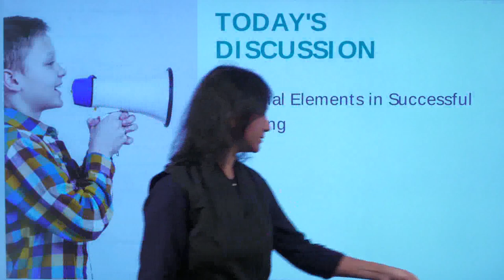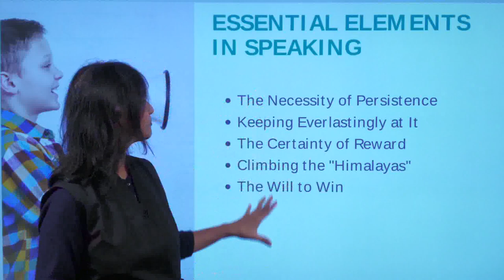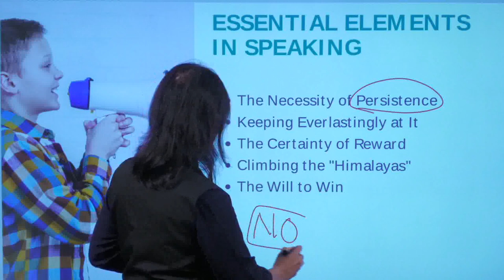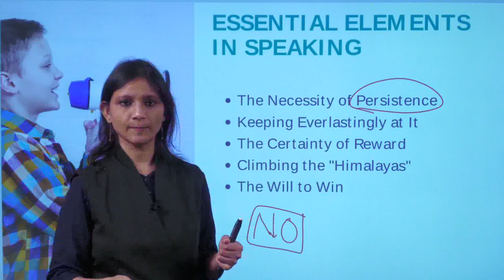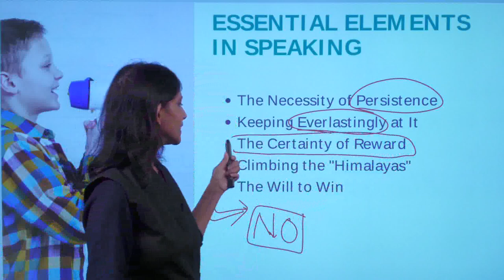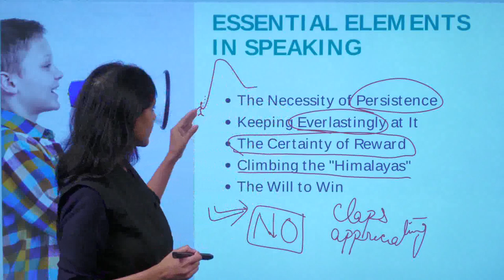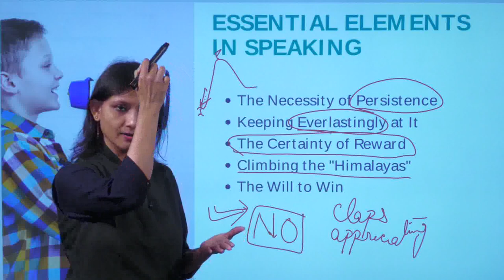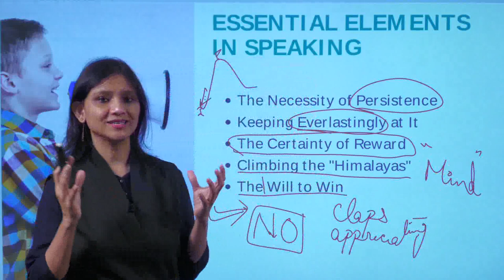Public Speaking | Become a Confident Speaker